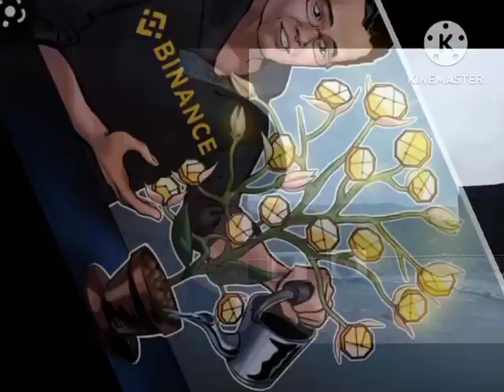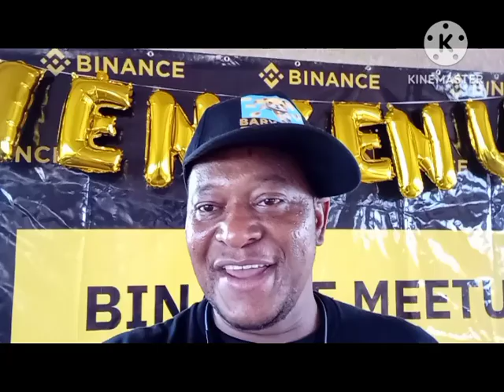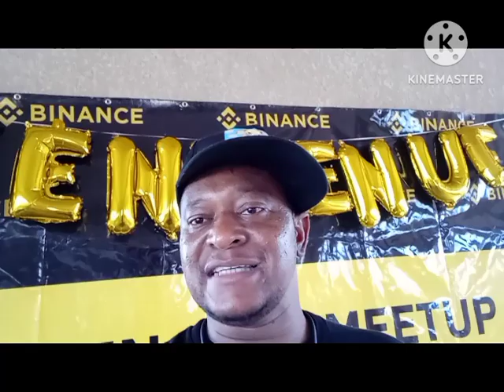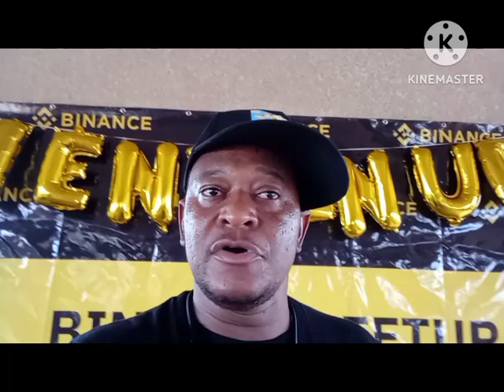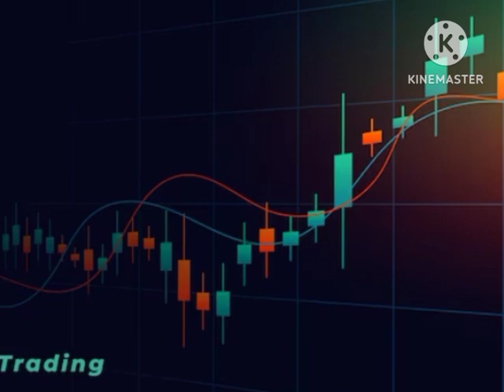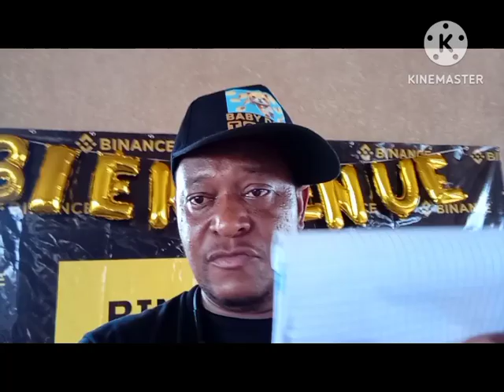💥🔶BINANCE 🔶 A YAMOUSSOUKRO, COTE D'IVOIRE🔶MASTERCLASSYAKRO# ISCAE💥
cryptomonnaie shibainu babydoge bitcoin cryptoformation Music:Nocopyright#cr# sounds & music for free 2021#‎@LL CRYPTO INVEST
FORMATION